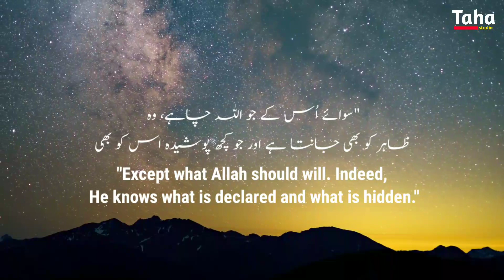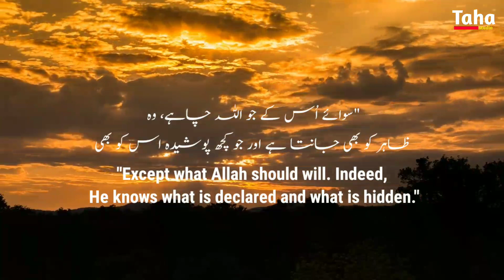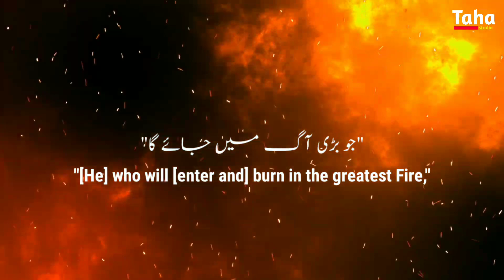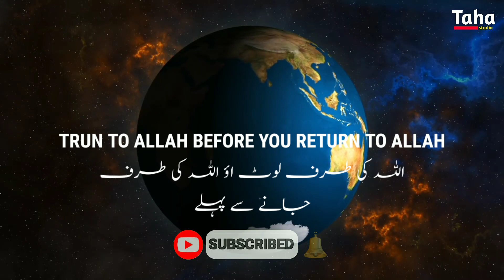A'la by Abdul Rahman Mossad سورہ اعلیٰ عبدالرحمن مسعود Urdu & English subtitle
Shaikh Abdul Rahman mashood

Note